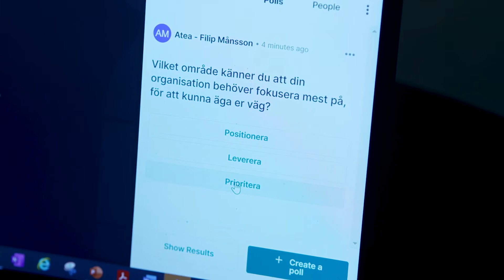Atea IT-arena 2020 - Digital Edition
Stort tack till alla som deltog på årets Atea IT-arena. Ta del av summeringen genom denna film.